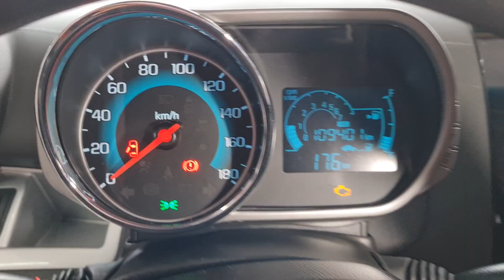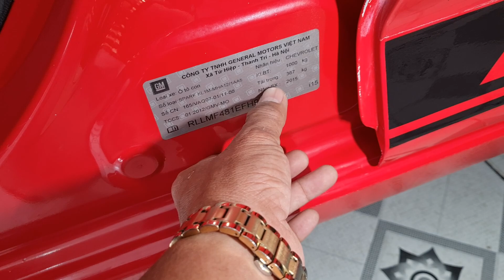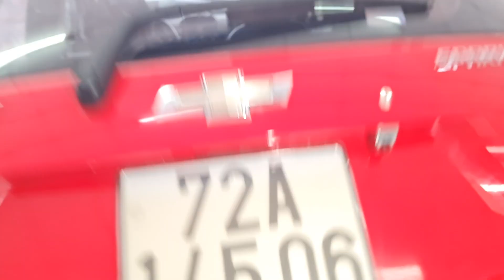(đã bán)spart 2015 xe cực đẹp bao zin giá quá rẻ cho anh em 165 có fix lh 0961.408.726